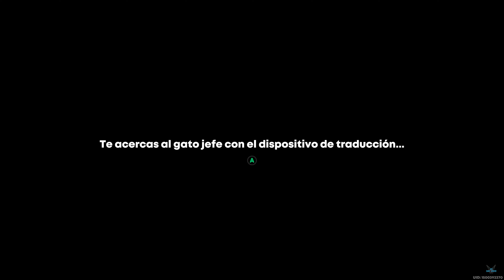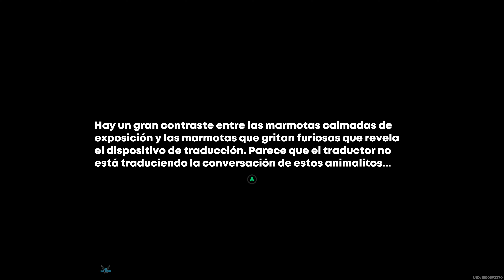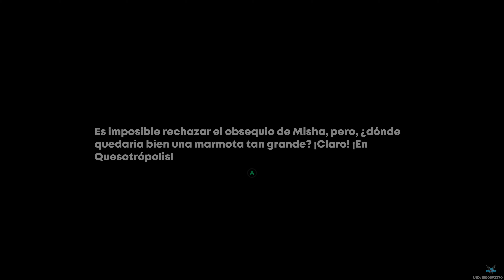ZENLESS ZONE ZERO "EVENT: Festín del Jefe supremo - FIESTA DEL TÉ CON CUADRÚPEDOS II" [PC] #323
Plataforma: PC